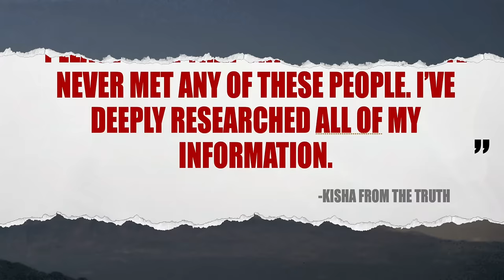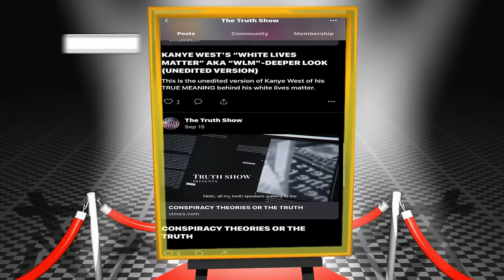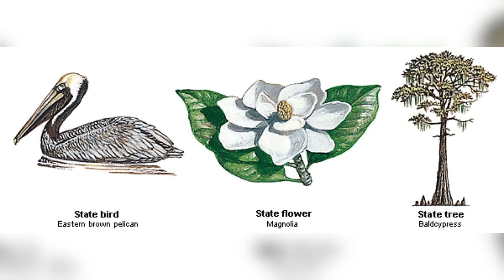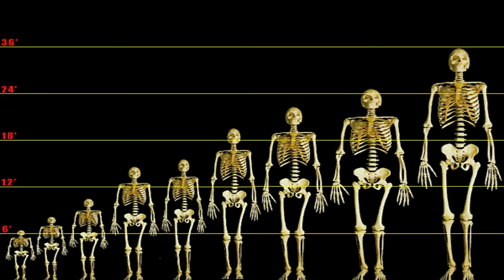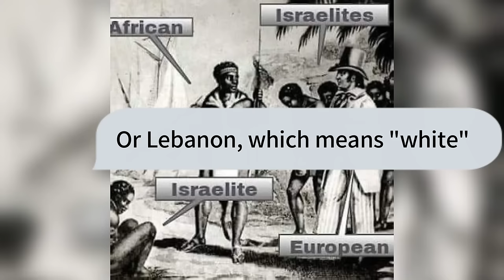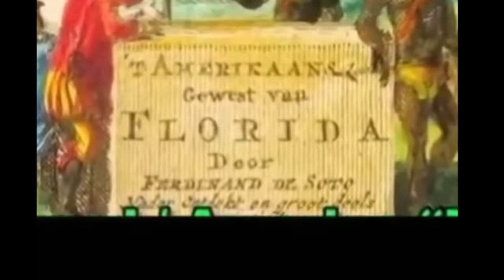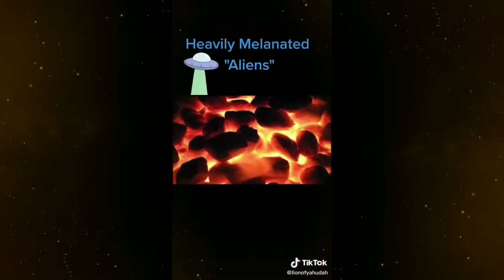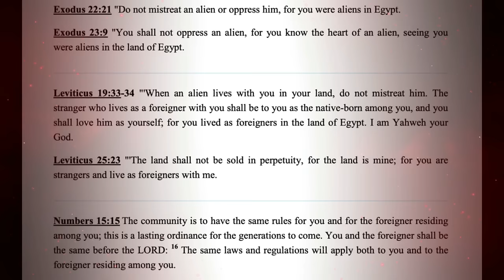MT HERMON (Mt DRISKILL) AND ANUNNAKI ANCIENT COVER-UP EXPOSED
THEY SAY THAT THE ANUNNAKI LANDED ON MtHERMON. WELL, I have GOT IMPORTANT EVIDENCE THAT THEY DIDN'T. I ALSO GOT PROOF THAT ISRAEL IS A COVERUP.